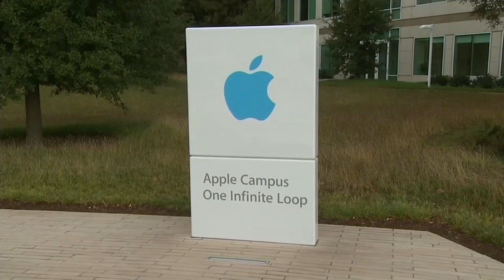FOX Carolina Video Flash Briefing - April 11, 2020 - 8 PM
Shale Remien and Ben Dorenbach have the latest updates from FOX Carolina. (4/11/2020)